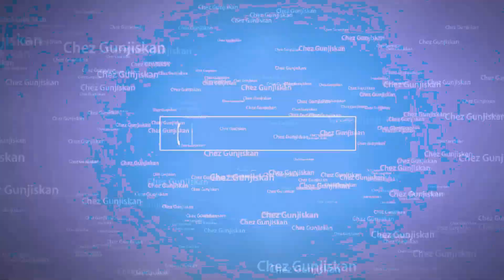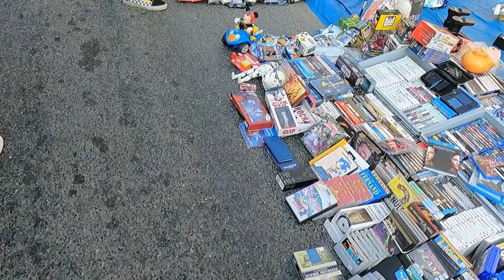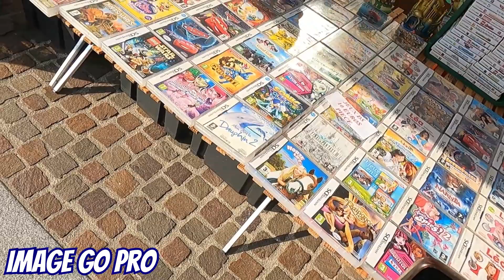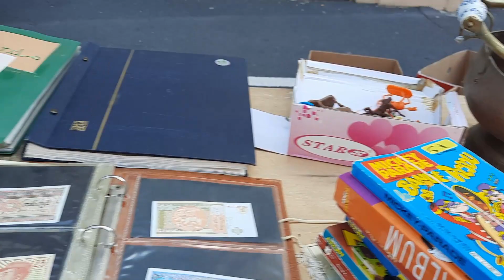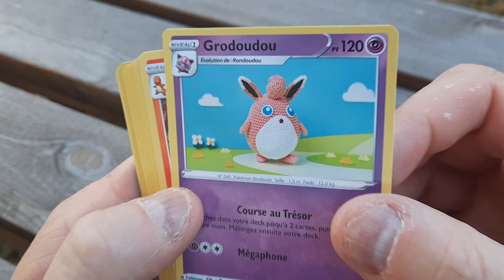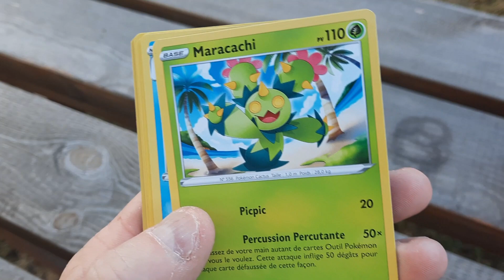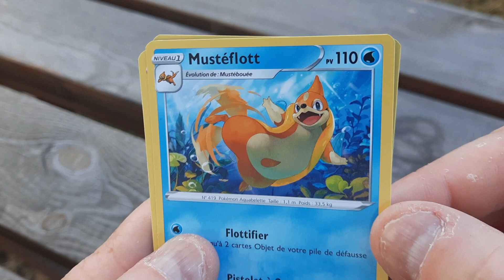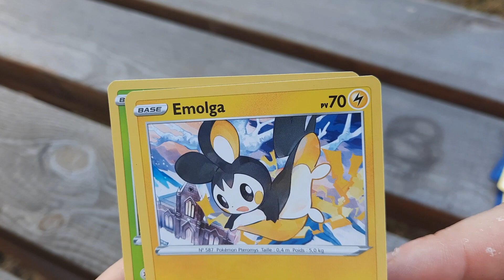[Vide Grenier] #8 -15 Aout 2022- Grande Brocante dans la ville de Guise(02120)-Aisne-Hauts de France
Cette fois-ci, la brocante avait eu lieu dans la ville de Guise. (Aisne - Hauts-de-France)

Ayant déjà été à cette brocante, il y a quelques années, je me devais d'y retourner et d'essayer d'y capturer quelques images.
Et si en prime, je peux revenir avec des petites choses, ça aurait été tout bénef pour moi.

J'en ai aussi profité pour tester ma Go Pro.
Résultat : j'ai encore des recalages à apporter, mais elle m'apporte un sacré plus dans ma capture d'image.

Revenons un peu à cette brocante.
Comme à chaque fois, il y avait pas mal de monde et pas mal de stand proposant, il faut bien l'avouer, un peu toujours les mêmes choses.
J'a même l'impression revoir un peu toujours les mêmes vendeurs !!

Je ne suis pas parti sans rien, je vous laisse découvrir cela ainsi que la brocante dans ma vidéo.

Maintenant place aux phrases habituelles de fin de description.

N'hésitez pas à laisser un commentaire, vos remarques sur le jeu ou votre expérience de jeu dans la zone commentaire.
On pourra ainsi en débattre tous ensemble ^^

Bon visionnage !!

Sommaire :
Intro : 00:00
Le vide grenier : 00:39
Le bilan : 06:50